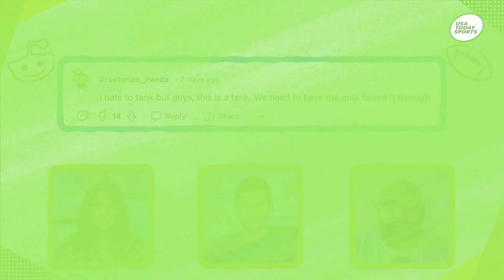Should bad NFL teams tank for better draft picks?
To tank or not to tank, that is the question for a few of the worst teams in the NFL right now. Mackenzie Salmon talks to Lorenzo Reyes and Safid Deen weigh the pros and cons for teams who decide to take more L's this season in hopes of a brighter 2024.